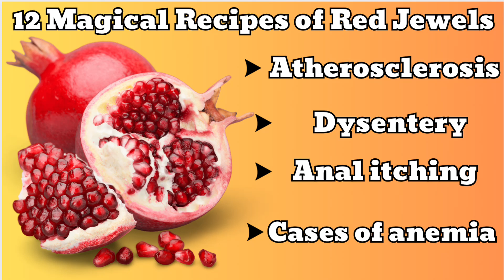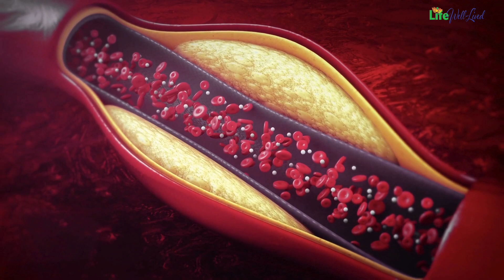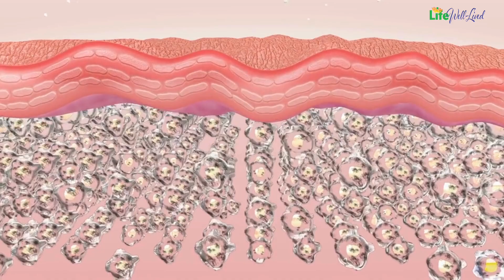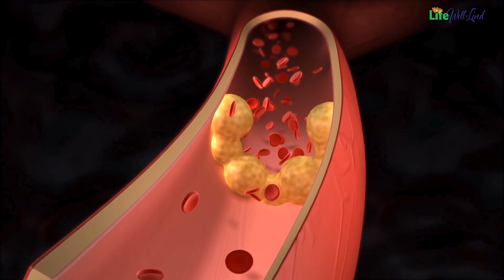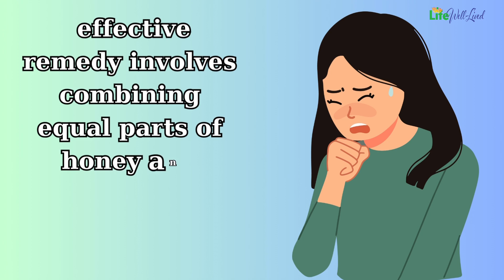Magical Recipes of Red Jewels!!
In some regions, pomegranates might not be a household fruit, often costing more than the usual fruits available. However, delving into the realm of this crimson gem reveals its tremendous health benefits that have been cherished since ancient times, and are now being rediscovered.

Pomegranates, ranging in size from small as an orange to as large as a grapefruit, boast a rounded hexagonal shape with a thick yellowish to reddish outer layer. Inside, they house approximately 700-800 tightly packed seed casings called arils, deep red when perfectly ripe. The flavor of the juice varies based on the variety and ripeness, offering a delightful mix of sweetness, sourness, or tanginess.